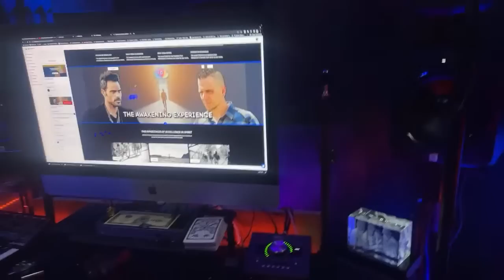Live with The Leo King behind the scenes